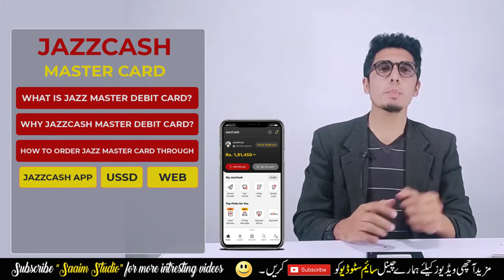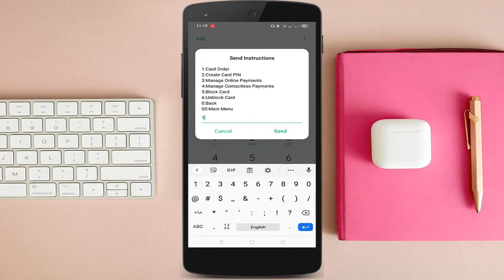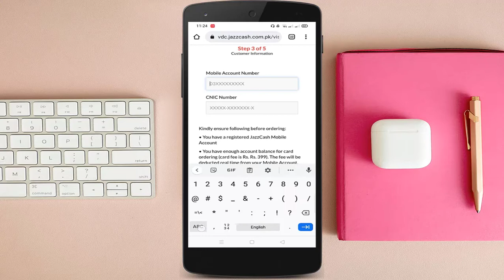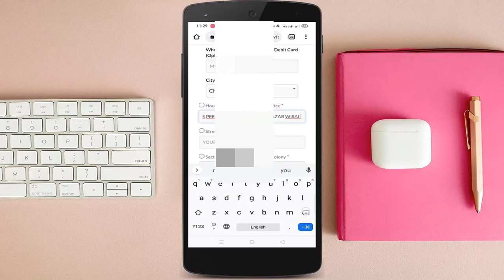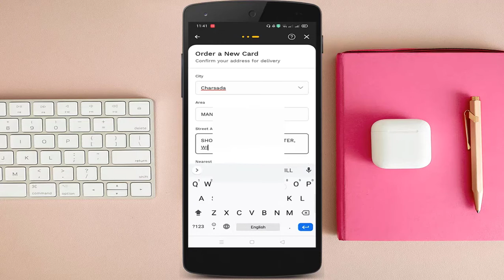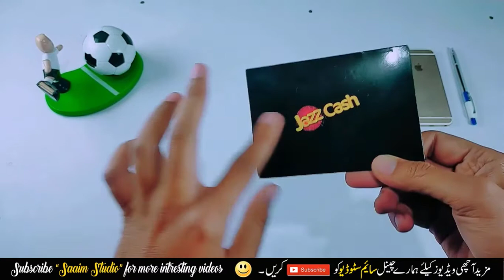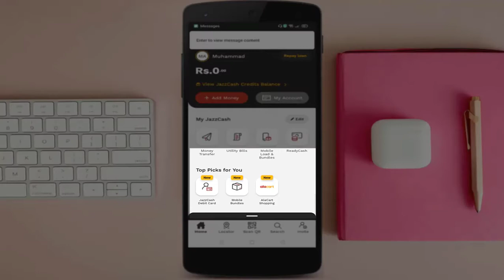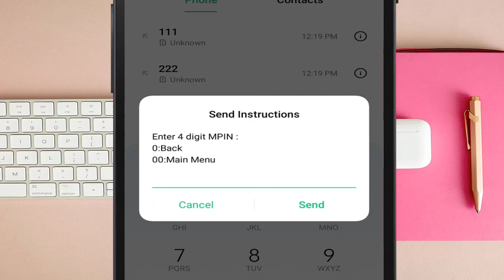JazzCash Free Master Card || How to Order JazzCash Master Card?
How to Order JazzCash Free Master Debit Card?
Hello Friend’s, Assalam-o-Alaikum, I’m Muhammad Afzal from Saaim Studio. As you people know that I’m uploading videos about Jazz and Jazzcash Account and Today Again my video is about “JAZZCASH DEBIT CARD” Today in this Video I’m going to tell you that How to Order JazzCash Master Card?
its a Complete video from Order to Activation, this video include
◘ JazzCash Master Card Short Intro
◘ What is JazzCash Master Card?
◘ Why to Order JazzCash Master Card?
◘ How to Order Jazzcash Master Card?
    (Through JazzCash App | USSD OR JazzCash Website)
◘ Benefits of Jazzcash Master Card
◘ Unboxing
◘ Activation.
To Order JazzCash Free Master Card, watch video till end and follow my step...!!!

🔹Watch Jazz Cash other video’s 🔻

X⬛⬛⬛⬛⬛⬛⬛⬛⬛⬛⬛⬛⬛⬛⬛⬛⬛⬛X

In “Saaim Studio” YouTube Channel you can watch and Learn about Apps Review, Free Basic and Advance Level Computer/Internet/Android Tips and tricks Based Tutorials and much more,